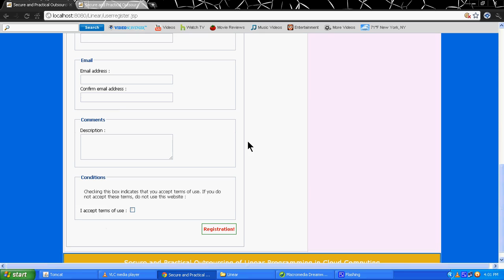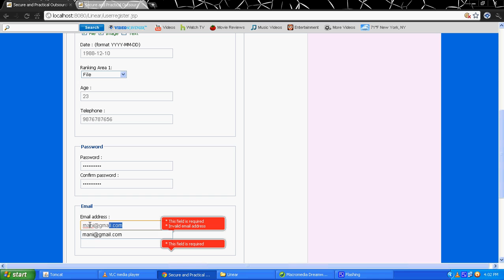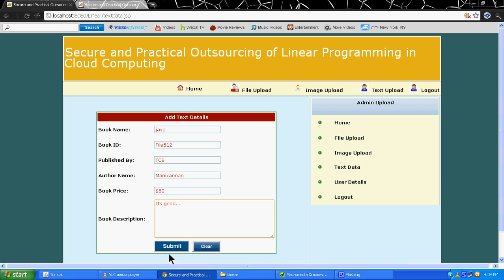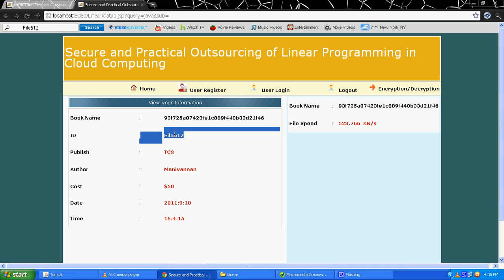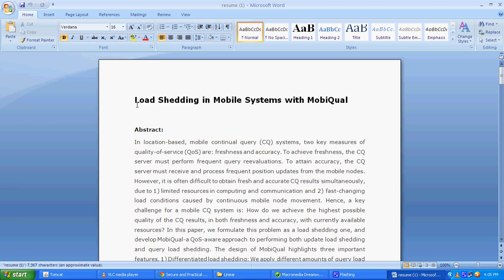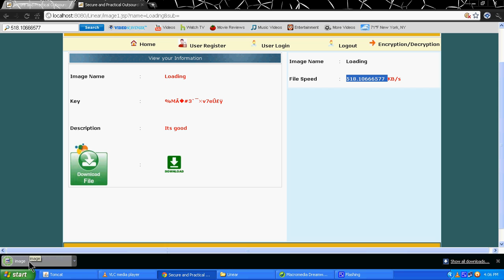Secure and Practical Outsourcing of Linear Programming in Cloud Computing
Secure and Practical Outsourcing of Linear Programming in Cloud Computing IEEE 2011 cse project.